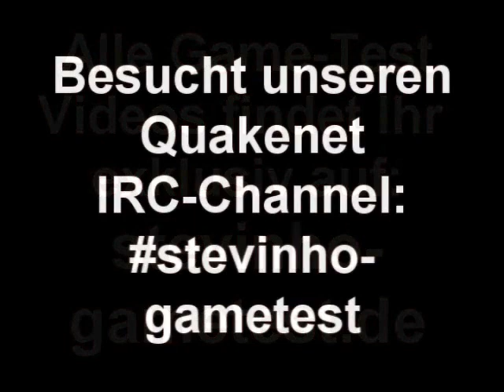Stevinho Gametest #20, Teil 5 (Fifa 10)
Stevinho Gametest 20, Teil 4

Fifa 10

stevinho-gametest.de

Quakenet stevinho-gametest